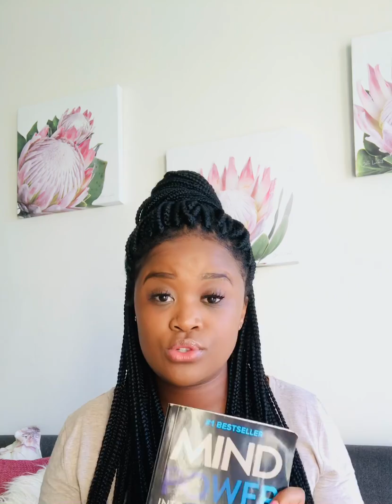Q’s Library | Book Review | Mind Power into the 21st Century- John Kehoe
A key take out from Mind Power.

TOPIC:
Reality - An analogy of the stars in the sky